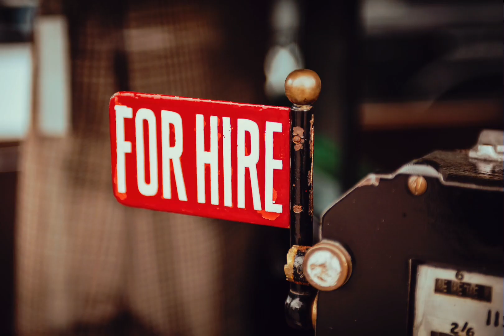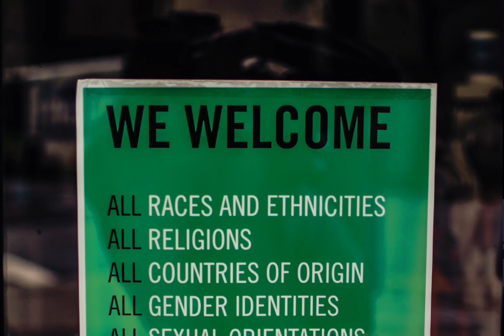DISCOVER THE SECRET TO AVOID GENERATIONAL POVERTY.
The age-long malaise in the world has always been Poverty.

Different economic policies has been enacted to obliterate poverty to no end.

Watch this video to be apprised of personal things to know to avoid poverty.

Thanks.